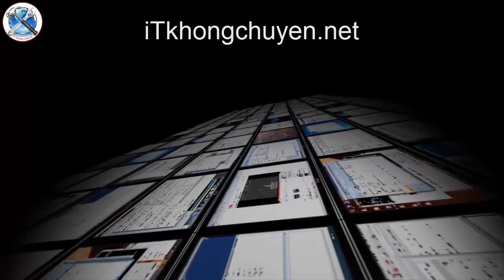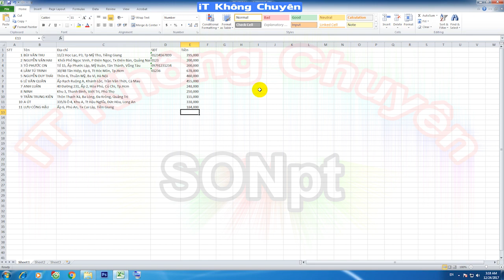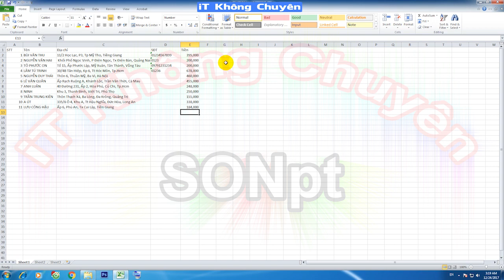Cách hiển thị dấu phẩy phân cách hàng nghìn trong Excel | Mẹo excel bài 4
Phân cách hàng nghìn trong excel ứng dụng nhập liệu giá tiền, số liệu,...
Tổng hợp những Hướng dẫn sử dụng máy tính, tin học cơ bản, tin học văn phòng, thủ thuật máy tính, chỉnh sửa video,... được thực hiện bởi SONpt.